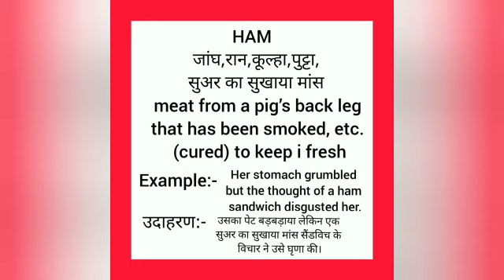Ham meaning in hindi || ham ka matlab kya hota hai || word meaning english to hindi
ham meaning in hindi
ham ka matlab kya hota hai
english to hindi
word meaning
what ham
ham का हिंदी अर्थ